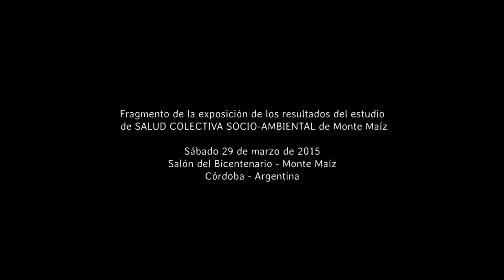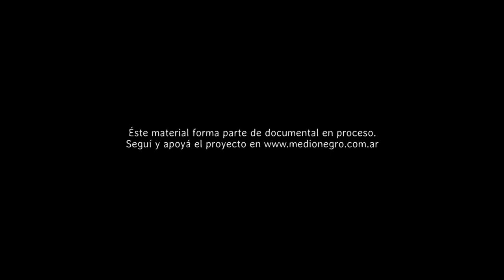3- Dr. Eduardo Maturano sobre la continuidad del uso de agrogóxicos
Dr. Eduardo Maturano durente la presentación de resultados del Estudio de salud Socio-ambiental de Monte Maíz.
Fragmento del documental que registra el proceso de realización del estudio de salud.